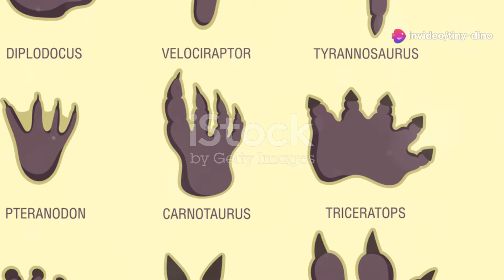Brachiosaurus: Call of the Giants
Today, we’re diving into the prehistoric world to meet one of the giants of the dinosaur era – the Brachiosaurus! 🦕✨ Get ready for a 10-minute journey filled with fun facts and exciting discoveries about these magnificent creatures.

🔍 What You'll Learn:
1. Brachiosaurus' Physical Features: Discover how the Brachiosaurus' long neck, massive body, and impressive height helped it stand out among other dinosaurs.
2. Era of the Brachiosaurus: Learn about the Late Jurassic period, around 154-153 million years ago, when the Brachiosaurus roamed the Earth.
3. Brachiosaurus' Diet: Find out how these giant herbivores used their long necks to reach high tree leaves.
4. Fossil Discoveries: Explore the fascinating fossils that have helped scientists understand the size, anatomy, and lifestyle of the Brachiosaurus.
5. Extinction: Learn about the theories behind the extinction of the Brachiosaurus and other dinosaurs around 65 million years ago.

Join us on this amazing adventure to uncover the secrets of the Brachiosaurus!